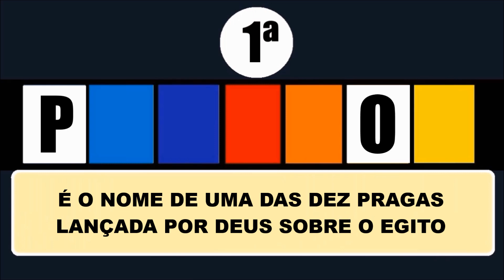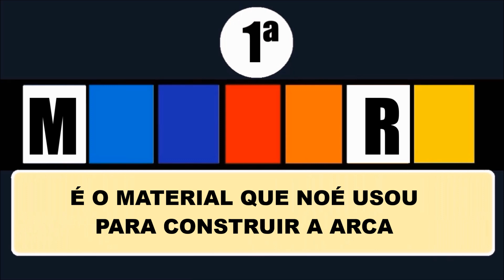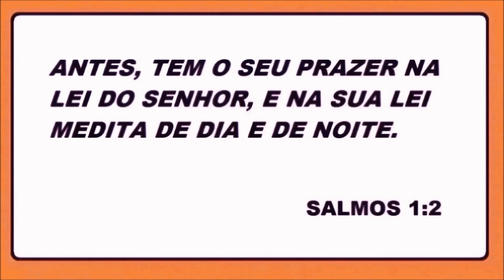QUIZ DESAFIO BÍBLICO DESCUBRA ÁS 3 PALAVRAS